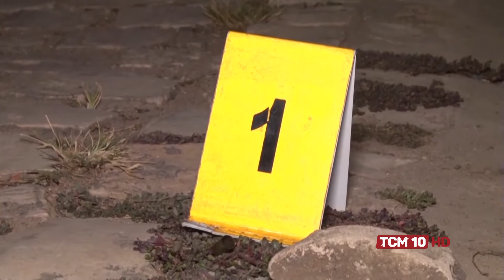Ronda Policial - Adolescente é executado a tiros na rua João Damásio, no BH